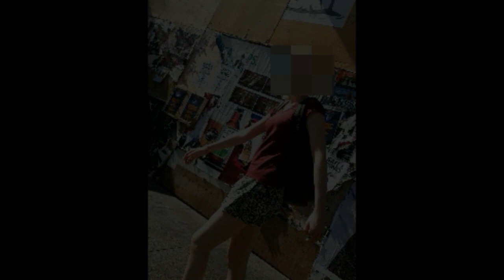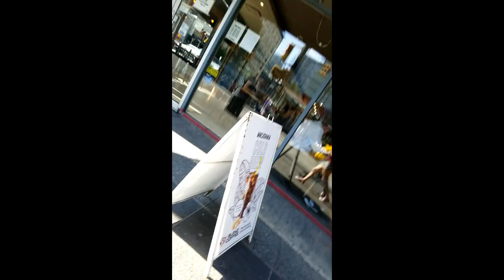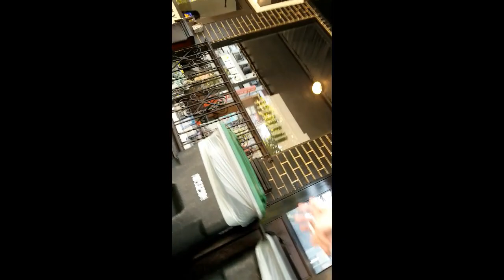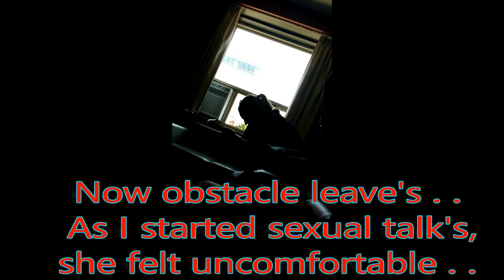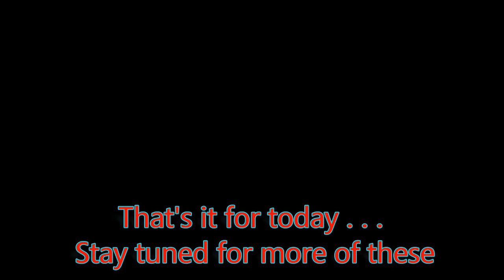Hot German Girl Pull - Part 2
Finally, I got time to release this one.